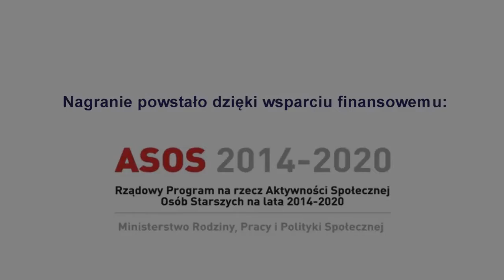Zespół Gama - utwór 2